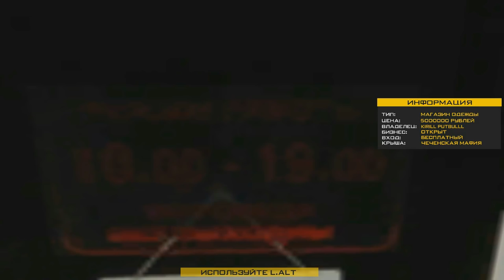🔥CRMP Amazing RolePlay - ИГРАЮ В КАЗИНО | СУПЕР ТАКТИКА | ПОДНЯЛ БАБЛА!#994